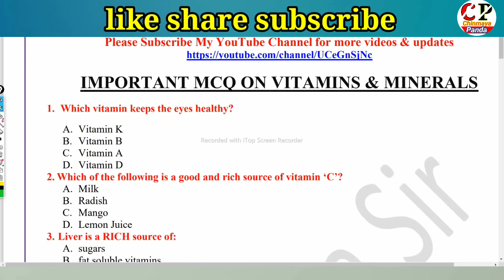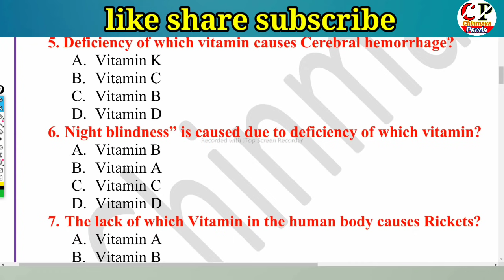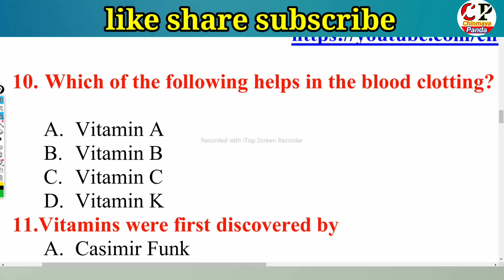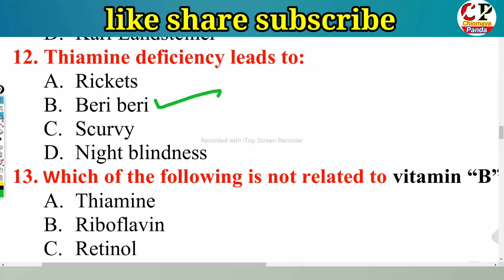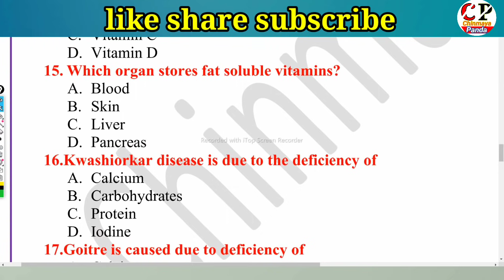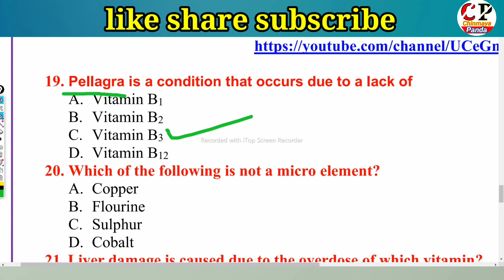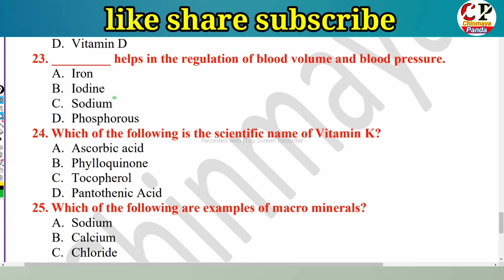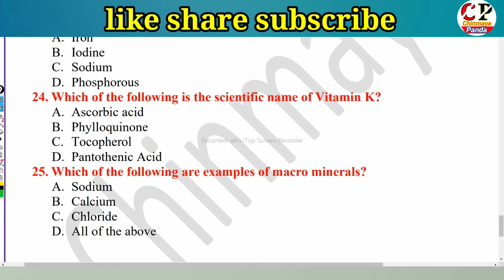MCQ On Vitamins And Minerals|Repeated Questions|Important For All Competitive Exams|SSC, OSSSC,ASO